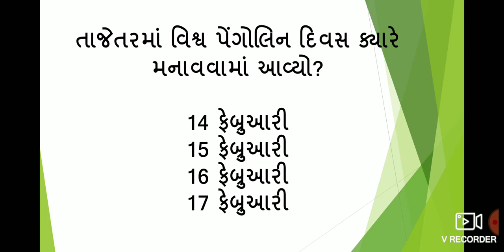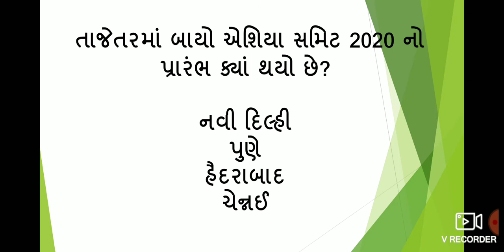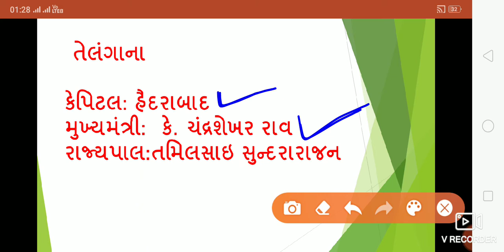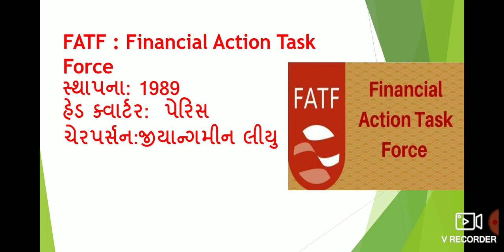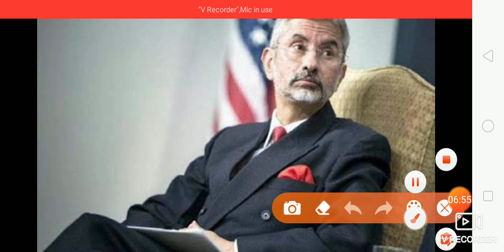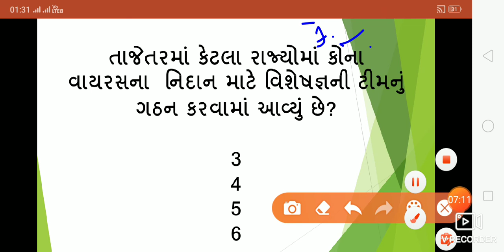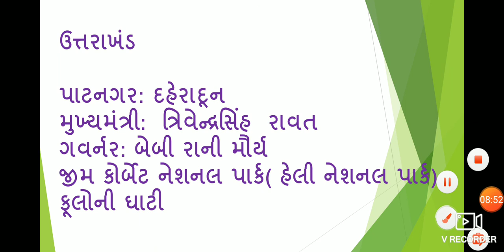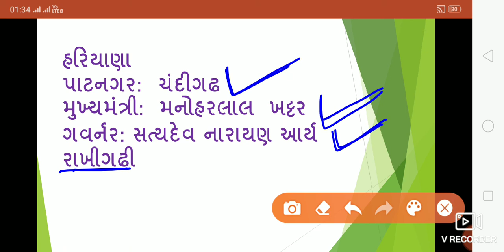Current affairs in gujarati-19 Feb 2020 | Gk in Gujarati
વધારે મટિરિયલ માટે અમારી ટેલિગ્રામ
 Join with us :

Today we discuss latest current affairs in gujarati
2020 current affairs in Gujarati
Conductor current affair
Current affairs for conductor
Gujarati current affair
Next does current affair
January 2020 current affair in gujarati
Gujrati current affair

Binsachivalay clerk 2019 exam
Binsachivalay clerk paper solution
Senior clerk exam 2020